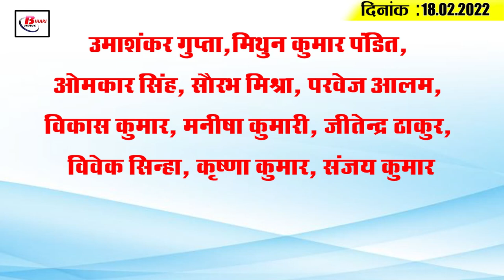Today Bihar Evening breaking news of 18th Feb. 2022 on Bihar Matric Exam,Bihar mausam,JDU,RJD.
Latest today Bihar evening news of 18th Feb. 2022 on Bihar Matric Exam,Bihar mausam,Corona update,JDU,RJD.

1. Now passengers in these trains will get good food.

2. Bihar's airport joins 200 best airports in the world
3. 6 IPS officers from Bihar get promotion
4. Confusion over the guidelines issued for appointment letters of primary teachers

5. 100 Munna Bhais Caught on The First Day In MatricUlation Examination
6. Forecast for rain released

7. Food licenses of a large number of shopkeepers in Bihar may be cancelled
8. Surveillance raids at the premises of executive engineer of police building corporation

9. Syllabus of engineering colleges to be changed in Bihar

10. They won't wash the clothes of the honorable

11.  Agitation for 33 per cent reservation to be launched
12. Congress names 8 candidates for MLC polls
13. Even if Bihar gets special status, will Nitish overthrow?

14. Yuzvendra Chahal closes to breaking Jasprit Bumrah's big record

15. Corona's havoc has started to stop in India,  the decline continues in Bihar too.

According to you, what should the Bihar government do to develop employment in Bihar?